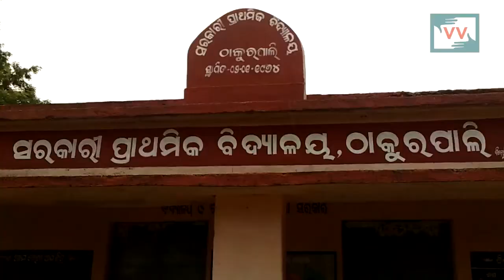300 farmers families deprived from water for farming, Odisha | Satya Reports